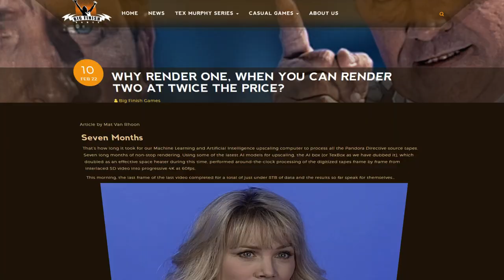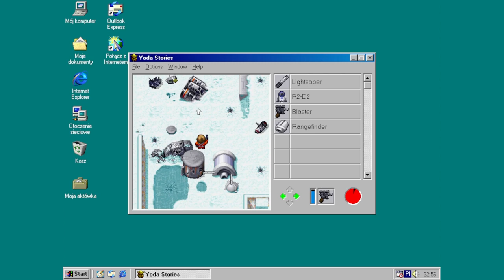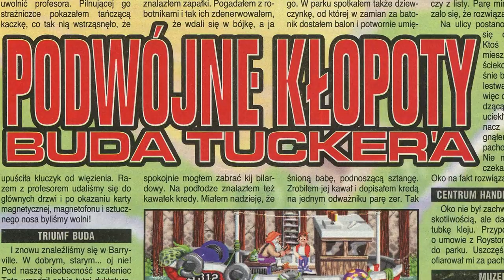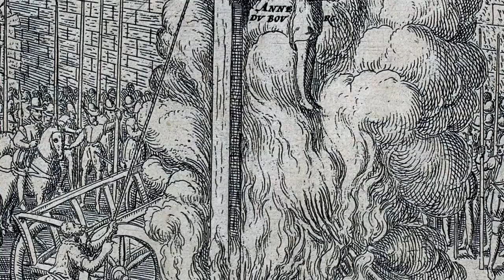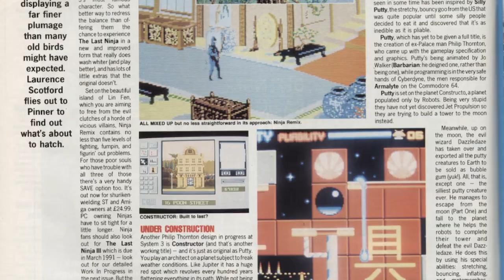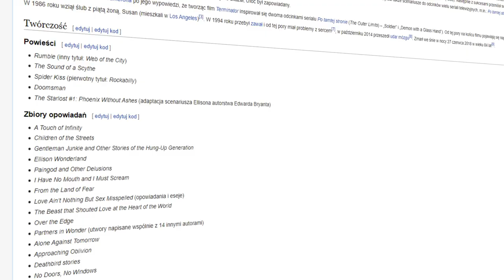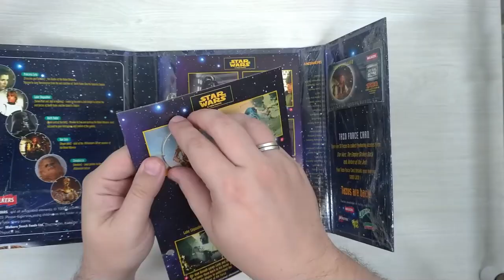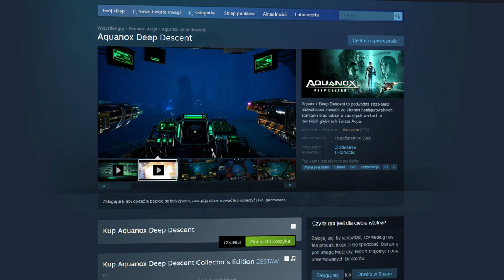Kolejne TOP 50 gier ery Windows 95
W umownie nazwanej części pierwszej przebrnęliśmy przez pozycje od 50 do pierwszej, a że dobrych gier z tamtej epoki jest więcej, to przedstawię Wam kolejną porcję - pozycje od 100 do 51.

W materiale przedstawię tytuły zarówno znane, które nie załapały się do pierwszej 50-tki, ale też takie mniej znane, z którymi warto się zapoznać.

Będzie trochę historii, trochę ciekawostek, cytaty i standardowo kilka offtopików.

▬▬▬ Spis treści ▬▬▬▬▬▬
0:00 - Intro
02:21 - Pozycja 100
26:20 - Pozycja 75
45:35 - Pozycja 60
57:41 - Pozycja 51
59:54 - Podsumowanie

⇝ Cytaty w tym odcinku czytają:

⯀Jan Domański
⯀Peleryna
⯀Rafał Wójcik
⯀Czesuaf
⯀Łukasz Szczepański
⯀Piotr Piatkowski
⯀Jakub "Juraszka" Borowiak
⯀Sławomir Kowalski

⇝Materiały powiązane

⇝Przydatne linki

S
P
O
I
L
E
R

A
L
E
R
T

Lista prezentuje się następująco:

100. Harvester
99. International Rally Championship
98. Deadly Rooms of Death
97. Flying Corps: Gold
96. Star Wars: Yoda Stories
95. Panzer General II
94. Dark Reign: The Future of War
93. Nightmare Creatures
92. Jazz Jackrabbit 2
91. War Wind II
90. Hunter Hunted
89. Target
88. Riven: The Sequel to Myst
87. Bud Tucker in Double Trouble
86. Descent II
85. Dark Earth
84. Take No Prisoners
83. Incubation: Time Is Running Out (Incubation: Battle Isle Phase Four)
82. Theme Hospital
81. Disney's Hercules
80. Earth 2140
79. F-22 Raptor
78. Time Commando
77. TOCA Touring Car Championship
76. Skynet
75. Touché: The Adventures of the Fifth Musketeer
74. Spycraft: The Great Game
73. Chasm: The Rift
72. Warhammer: Dark Omen
71. BattleZone
70. Z.A.R.
69. Constructor
68. Lands of Lore Guardians of Destiny
67. Broken Sword II: The Smoking Mirror
66. Creatures
65. Warlords III
64. I Have No Mouth, and I Must Scream
63. Rayman
62. Screamer Rally
61. Phantasmagoria: A Puzzle of Flesh

S
P
O
I
L
E
R

A
L
E
R
T

60. Dark Colony
59. Total Annihilation
58. Oddworld: Abe's Oddysee
57. Warcraft II: Tides of Darkness
56. Star Wars Jedi Knight: Dark Forces II
55. Shadow Warrior
54. Discworld II: Missing Presumed...!?
53. Age of Empires
52. Duckman: The Graphic Adventures of a Private Dick
51. Archimedean Dynasty